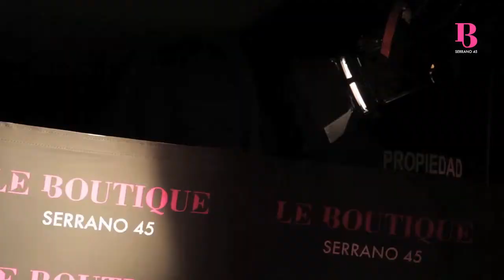Cumpleaños Norma Duval Le Boutique 2015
La vedette Norma Duval sopló las velas de su 59 cumpleaños por adelantado. La artista, que nació un seis de abril, quiso festejar su aniversario antes de Semana Santa con una fiesta organizada en la discoteca madrileña Le Boutique. Hasta allí se acercaron sus grandes amigos y sus hijos. En el cumpleaños también estuvo su novio y prometido, Mattias Khün. Algunos de los asistentes fueron: Antonia San Juan y Luis Miguel Seguí, el cantante Juan Peña, Paloma Segrelles, Marilí Coll entre otros más.

Le Boutique es mucho más que una discoteca; es un rincón de élite en el que además de bailar podrás viajar a las principales ciudades de la alta costura: París, Londres, Nueva York… y vivir una experiencia única.